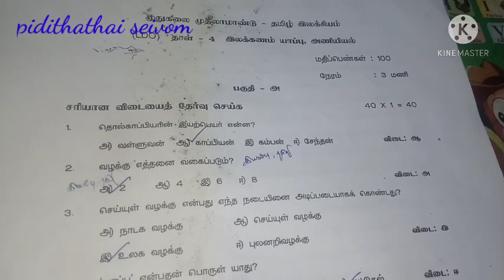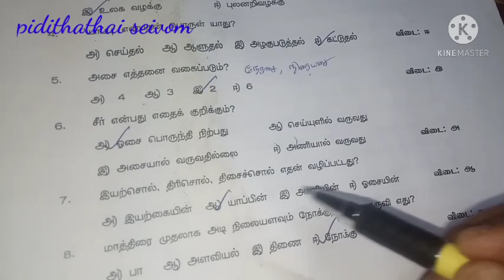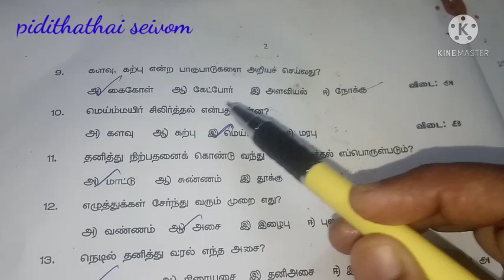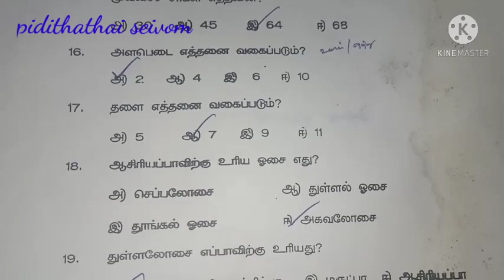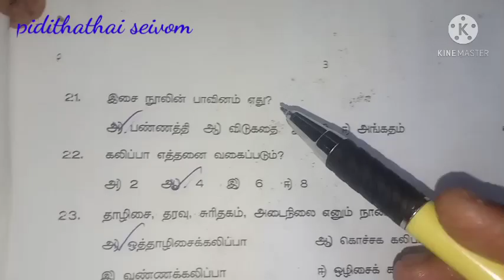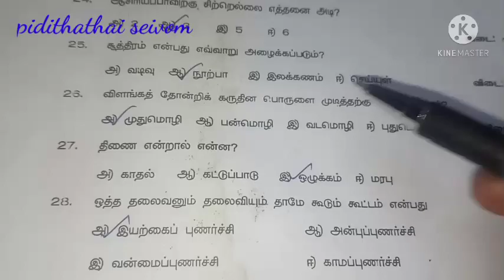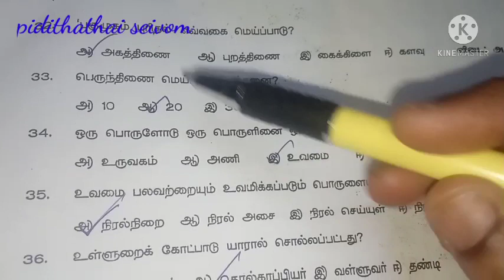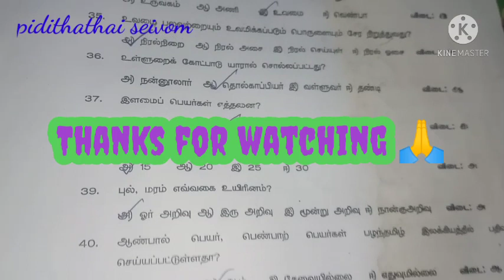pgtrb tamil unit 3/யாப்பு/அணி/yappu/ani/TNPSC /TNTET/PGTRB /pgtrb tamil 3rd/ unit@pidithathai seivom